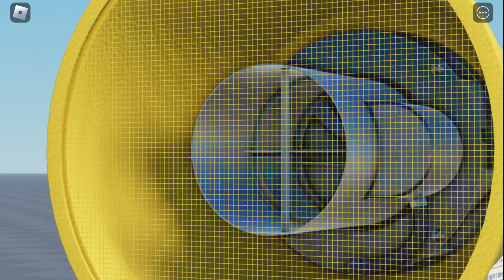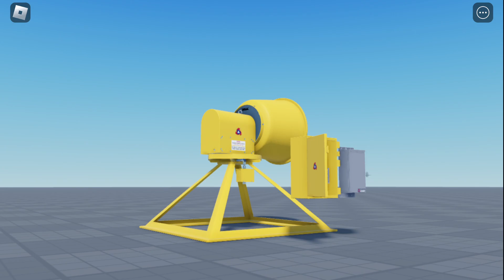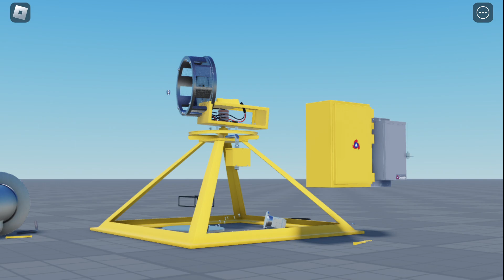ACA P-15 "coded" 3 Signal (2023 update!) | Demo | Roblox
First of all, I just wanted to say thank you for 100 subscribers! Sorry I'm a little late.

I decided to start messing around and work on improving my "coded" P-15 again. I'm still not sure if I'll ever release this yet, but do expect to see it in future games. I'm also going to start trying to improve quality of my videos.

What's new?
- Improved damper audio
- Pitch shift fixes
- Improved dampened sound mute speed
- Improved siren audio
- Optimized damper noise volume when siren is wound up

What's next?
- Improved internal models
- All-new ACA code flasher box
- Improved siren equalization/tone when dampened
- Yes I will import the new stuff to a 9/12 port version once I get more stuff done to the 8 port one.

Credits to:
- Sipex6484 (modeling)
- Armoturo (modeling)
- 9/12Port3T21 (scripting)
- Superluck77 (audio)
- Myself (scripting/modeling/audio)
- Zell_2000 (modeling)
- Auggatronic (scripting)
- Guitars & Sirens (Video of a failed soundmaster 115 I got the damper audio from)